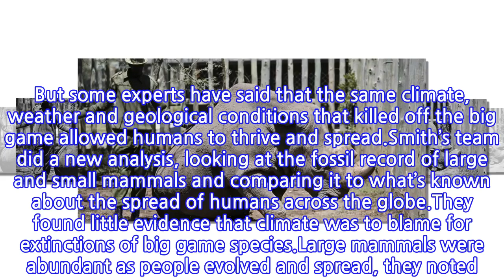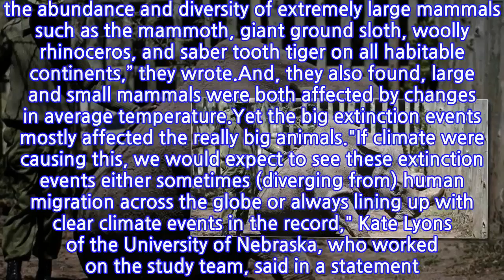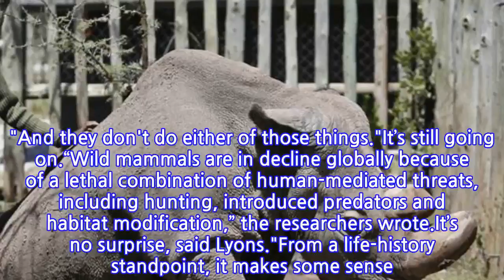Big game hunting killed the biggest mammals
Humans have been killing off the biggest game animals for millennia, and we’re still doing it.A study to be published Friday in the journal Science argues that humans steadily drove into extinction the biggest land creatures, such as mammoths, rhinos and giant bears.And human trophy hunting is still sending the biggest land mammals into the endangered zone, the researchers say, with little hope left for saving them from extinction.Their new analysis contradicts arguments that climate change drove the extinctions of many animals, such as North American camels, several species of rhinoceros, the North African elephant and saber-toothed tigers.If the trend keeps up, the cow, at around 2,000 pounds, may end up being the biggest land mammal, the team of researchers, led by biologist Felisa Smith of the University of New Mexico, argued.There’s no debate that as humans spread, big mammals declined. But some experts have said that the same climate, weather and geological conditions that killed off the big game allowed humans to thrive and spread.Smith’s team did a new analysis, looking at the fossil record of large and small mammals and comparing it to what’s known about the spread of humans across the globe.They found little evidence that climate was to blame for extinctions of big game species.Large mammals were abundant as people evolved and spread, they noted. “For example, a striking feature of the Pleistocene was the abundance and diversity of extremely large mammals such as the mammoth, giant ground sloth, woolly rhinoceros, and saber tooth tiger on all habitable continents,” they wrote.And, they also found, large and small mammals were both affected by changes in average temperature.Yet the big extinction events mostly affected the really big animals."If climate were causing this, we would expect to see these extinction events either sometimes (diverging from) human migration across the globe or always lining up with clear climate events in the record," Kate Lyons of the University of Nebraska, who worked on the study team, said in a statement. "And they don't do either of those things."It’s still going on.“Wild mammals are in decline globally because of a lethal combination of human-mediated threats, including hunting, introduced predators and habitat modification,” the researchers wrote.It’s no surprise, said Lyons."From a life-history standpoint, it makes some sense. If you kill a rabbit, you're going to feed your family for a night. If you can kill a large mammal, you're going to feed your village,” she said.And people do prefer to kill the biggest animals, whether for food or for glory. “It just seems to be something that we do,” she said.We appreciate your help making nbcnews.com a better place.